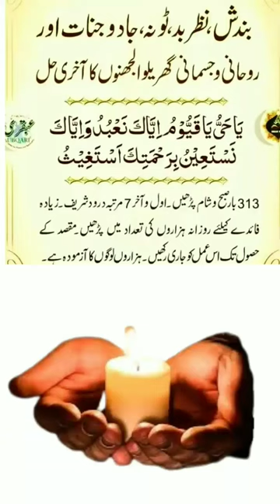islamishorts viralvideo shorts